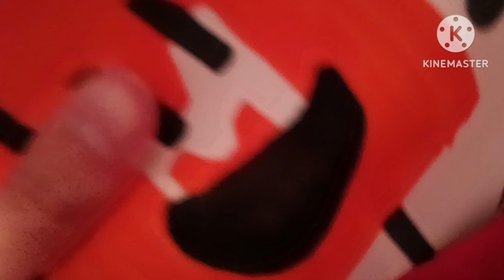ICE AGE 6!? WHAT IS GOING ON!?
The first season for the first episode OF MARCUS JAMES PRODUCTIONS REVIEWS!!!